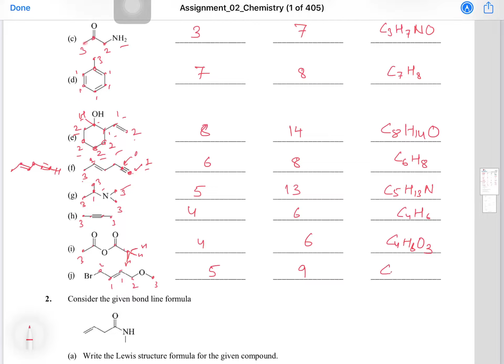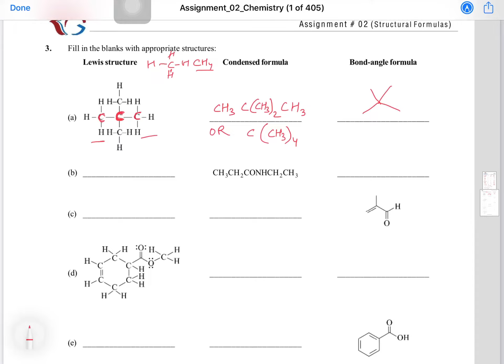XI - Organic Chemistry - Assignment_2_Solutions